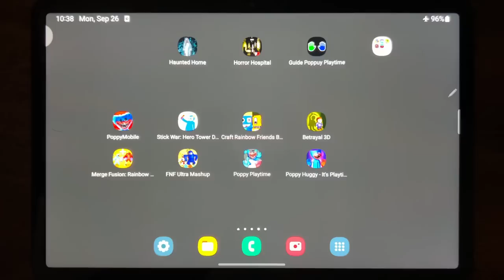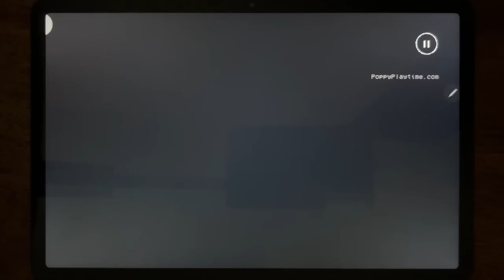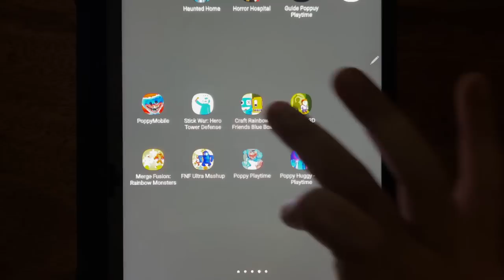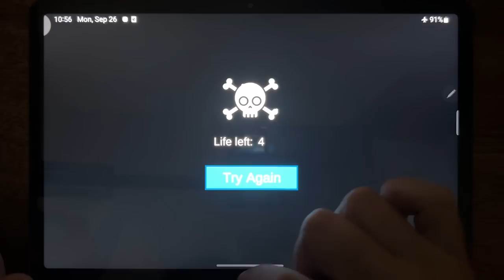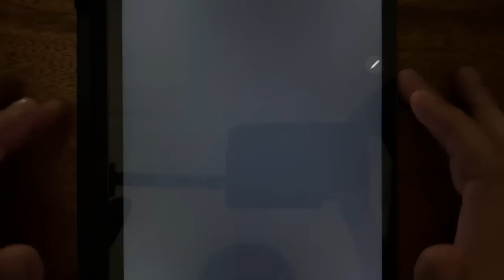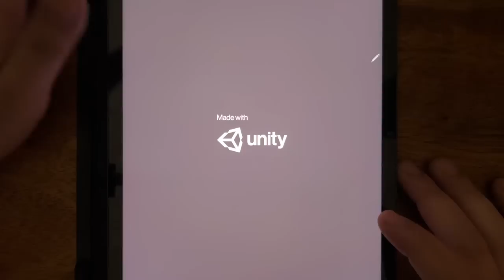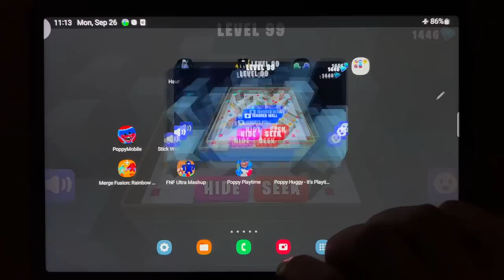Poppy Mobile Playtime, Stick War: Hero Tower Defense, Craft Rainbow Friends Blue Box, Betrayal 3D...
Poppy Mobile Playtime, Stick War: Hero Tower Defense, Craft Rainbow Friends Blue Box, Betrayal 3D, Merge Fusion: Rainbow Monsters, FNF Ultra Mashup, Poppy Playtime, Poppy Huggy - It's Playtime